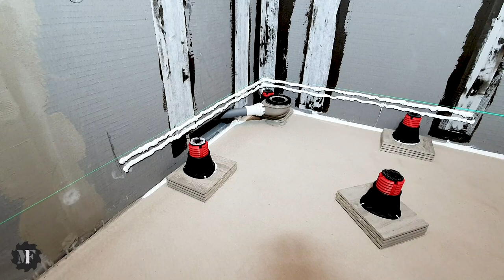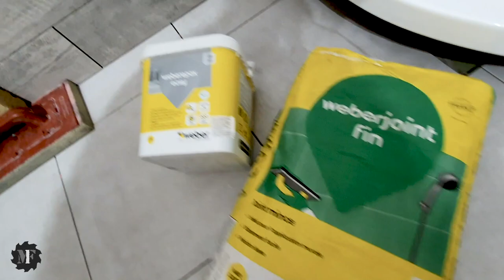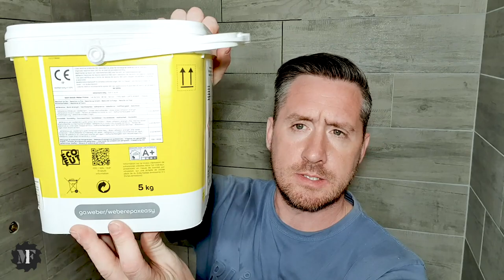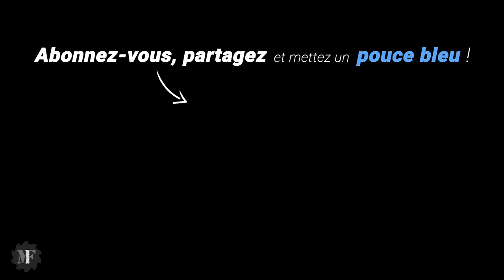Je termine la salle d'eau !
Je termine la salle d'eau ! Ragréage, pose du bac à douche, carrelage et c'est terminé ;-)

🛠️ Les outils et matériaux de la vidéo :
(liens rémunérés par Amazon)
- Griffon Polymax
- Griffon HBS-200
- Pistolet Griffon
- Coupe tube Ridgid
- Rouleau débulleur
- Platoir flamand
- Peigne 10mm
- Ragréage Sika
- Siphon Geberit
- Kit Raimondi RLS
- Kit Perfect Level
- Kit Sidamo
- Scie cloche Milwaukee
- Scie cloche Milwaukee
- Support scie cloche
- Foret carrelage
- Kit perçage Tivoly
- Disque diamant Sidamo Ultra Ceram
- Montolit Masterpiuma 63cm
- Montolit Masterpiuma 75cm
- Montolit Masterpiuma 93cm
- Montolit Masterpiuma 125cm
- Joint epoxy
- Platoir epoxy
- Eponge biseautée Sidamo
- Gants Black Mamba
- Colle MS Polymere
- Chaussures de sécurité
- Gants anti-coupure
- Poste à souder Kemppi
- Découpeur Plasma
- Ponceuse Mirka
- Asiprateur Nilfisk Attix 33
- Aspirateur SPIT 1625 AC
- Cloueur Dewalt
- Laser Bosch
- Base motorisée RM3 pour laser Bosch
- Scie radiale Bosch
- Pistolet Airless Graco
- Meuleuse Milwaukee
- Perforateur Makita
- Pistolet silicone mastic Makita
- Affleureuse Makita
- Scie plongeante Festool
- Visseuse à choc Festool
- Perceuse Festool
- Visseuse placo Festool
- Ponceuse Festool
- Rainureuse Festool
- Aspirateur Festool CTL 26 E AC
- Aspirateur Festool CTL Sys
- Domino Festool
- Défonceuse Festool
- Colle Polyuréthane Jackodur
- Colle MS Polymere BoardFix
- Rondelle Jackon
- Bande d'étanchéité
- Cheville Fischer FU 8x50
- Cheville Fischer FU 6x35
- Cheville Fischer Duotec
- Colle MS Polymere Fischer
- Pistolet Tajima
- Caisse Milwaukee Packout
- Presse/Etai extensible Piher
- Scie cloche Milwaukee
- Pince à sertir Placo
- Coupe carrelage Montolit Masterpiuma
- Coupe tube Ridgid
- Rouleau Roll'enduit
- Lame Parfait Liss
- Bati support Geberit
- Plaque sans contact Geberit
- Télécommande Geberit